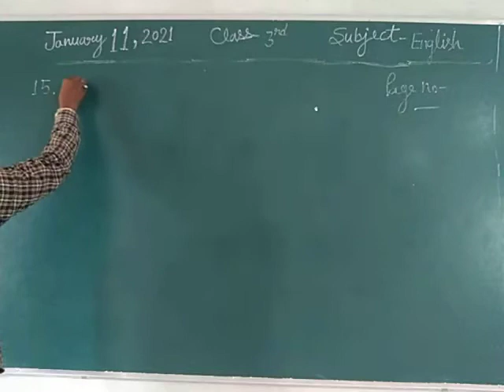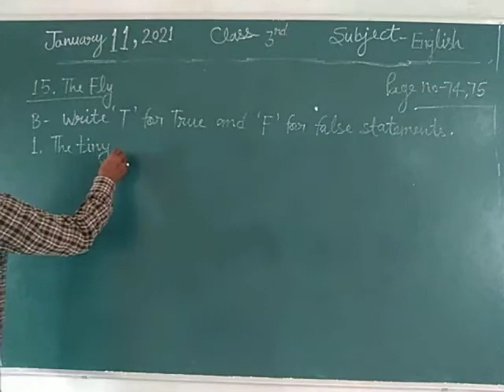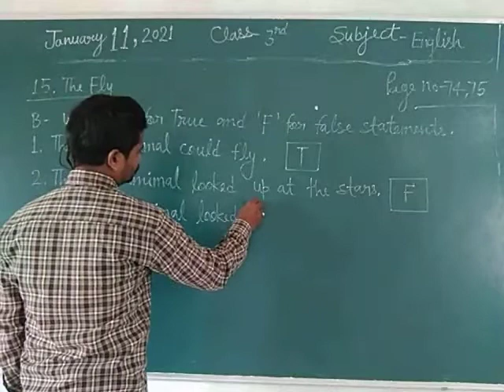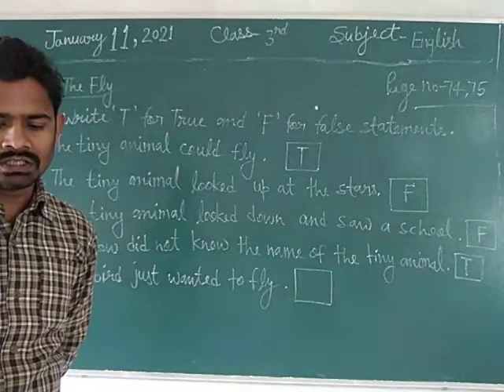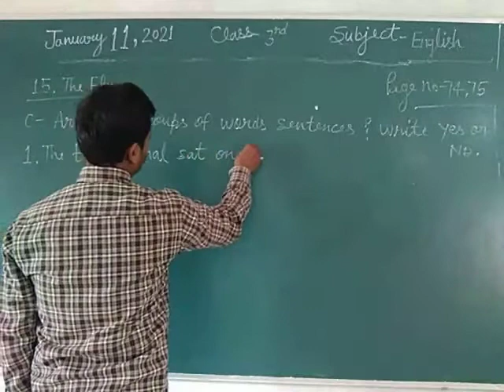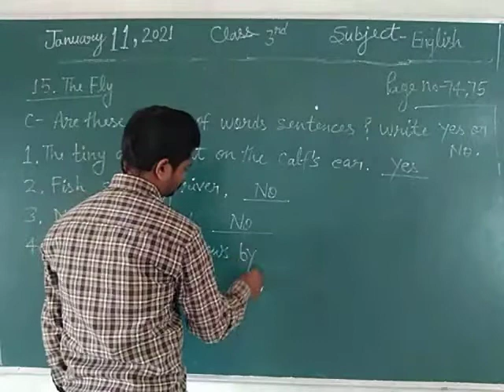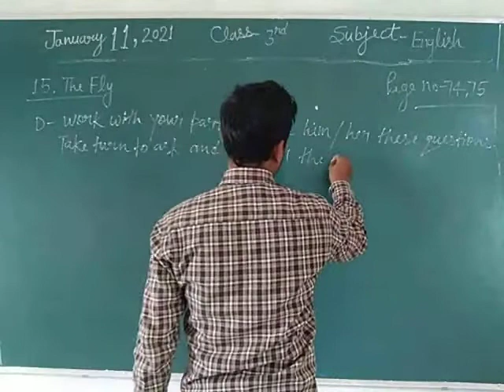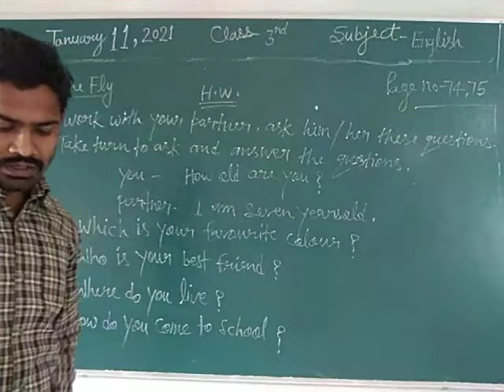Class 3 English January 11